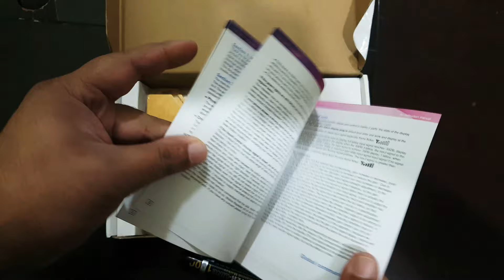Mobile Network Booster Price In Bangladesh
LCD Display High gain Dual band signal booster repeater amplifier Double signal bar Amplifier. Brand new Intec Box. Dual Band Network supported signal booster with LCD display Approved by standard CE and RoHs Certificate.

Cell phone signal amplifier (also referred to as signal booster or direct signal amplifying station) is designed to solve cell phone signal blind. In some location such as remote area from base station, high-rise, basement, location behind by building, underground civil air defense projects, subway stations, elevator and many other places, cell phone cannot be used due to receiving signals fail. This cell phone signal amplifier is aimed to solve the problems. it could also improve indoor electromagnetism environments. Protract cellular battery life and reduce radiation of cell phones. A mobile phone repeater is ideal for house, home and office use.

Enhance mobile phone signal strength.
Improve communication quality.
Reduce cell phone radiation.
Protract cellular battery life.
Economic building life.
Easy installation.

High gain, easy installation and operation.
Full-duplex, signal-port design, build-in power supply.
Use ALC technology, adjust extent automatically.
LED light working &signal condition indicators.
Big linear power, control intermediation & saturation stably.

Features
※ Support all operator signals in BD
※ High linear design, ALC function
※ Provide quick coverage solution for weak signal and blind area
※ No more drop calls or distorting sounds
※ Support 3 indoor Antenna (max.)
※Cover about 5000sqm without barrier

Repeater Specifications
Booster Type: Dual Band
Output Power : 20dbm
Gain: 70dbi
Power supply: AC:100-240V, 50/60Hz ; DC: 12V,2A
Coverage Area : 55000 square meter (by 3 indoor Antenna)

Outdoor Antenna

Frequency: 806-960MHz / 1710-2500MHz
Type: Outdoor, Log Periodic Dipole, Pole/wall Mount
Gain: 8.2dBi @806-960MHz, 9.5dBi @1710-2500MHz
Weight: 0.87kg
Color: White
Dimension: 293×210×65mm
Connector Type: N-Female

Indoor Antenna

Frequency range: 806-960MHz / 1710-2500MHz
Type: Indoor, Omni directional, Ceiling Mount
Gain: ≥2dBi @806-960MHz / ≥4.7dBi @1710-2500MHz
Connector Type: N-Female
Lighting protection: DC ground

Installation Steps

1. Fix up the outdoor antenna on some other high place and aim to desired signal tower
2. Connect outdoor antenna to the repeater "BTS" port via Co-axial cable
3. Setup Indoor Ceiling Mount Antenna near cell phone using area
4. Connect indoor antenna to the repeater "MOBILE" port via Co-axial cable
5. Plug the AC power Adapter into power source and finished

Troubleshooting

1. If still weak signal receive after installation, please check if outdoor antenna point to signal tower correctly or elsewhere has stronger signal and confirm signal strength achieve minimum -70dBm
2. If strength is not steady, please ensure outdoor antenna has distance of 10 meters at least, with a barrier and not in a same horizontal line
3. Cover the "BTS" port connector by Insulating Tape, otherwise wet reduce the signal cover area.

Package List

1 x Signal Booster Repeater Amplifier
1 x Power Adapter
1 x Log Periodic Dipole Outdoor Antenna
1 x Indoor Omni directional Ceiling Antenna
1 × Cable 30 meters
1 × Other Accessories.
1 × Warranty Card